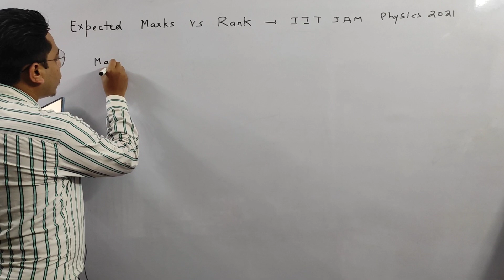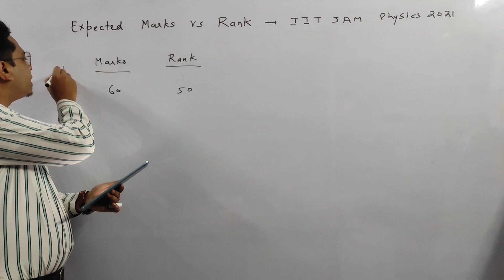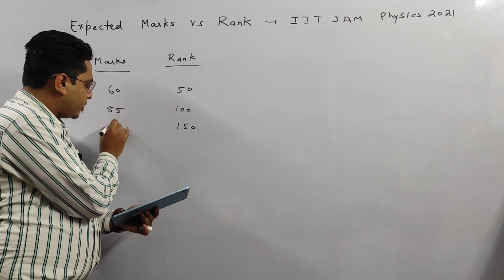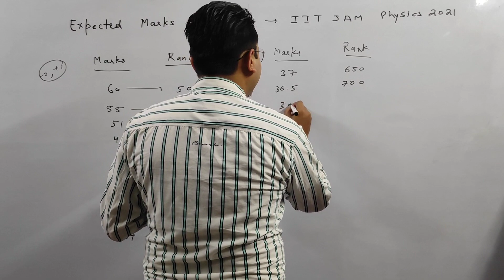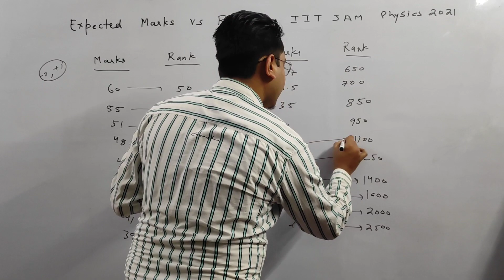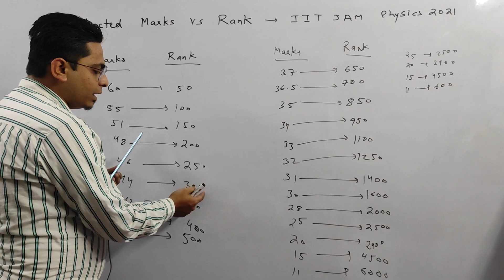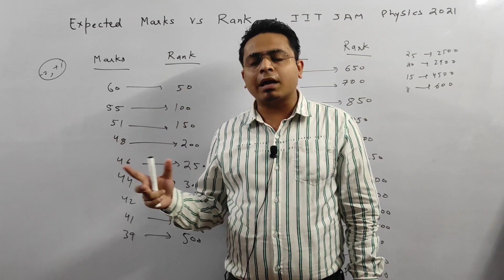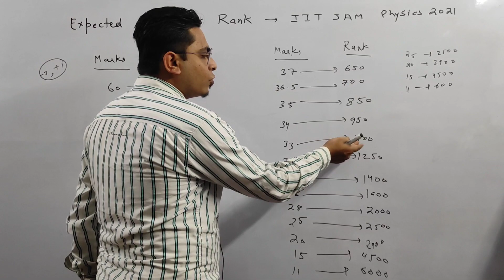Expected Marks vs Rank | IIT JAM Physics 2021 | Analysis by Mohd Mubashir Sir